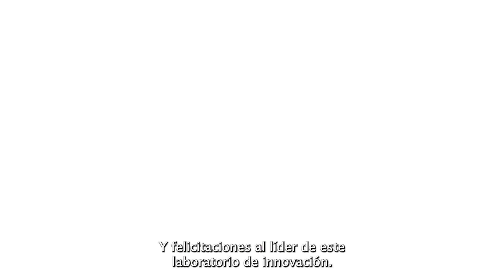Visita del profesor Ernesto Iadanza, de la Universidad de Siena (Italia)